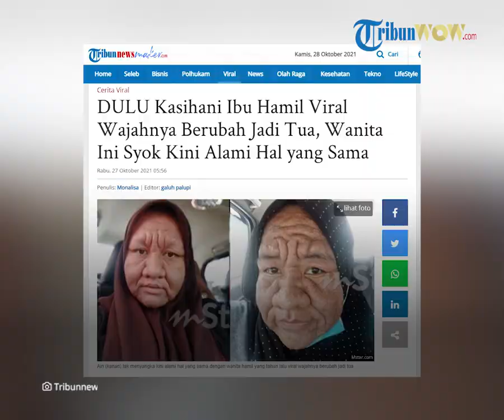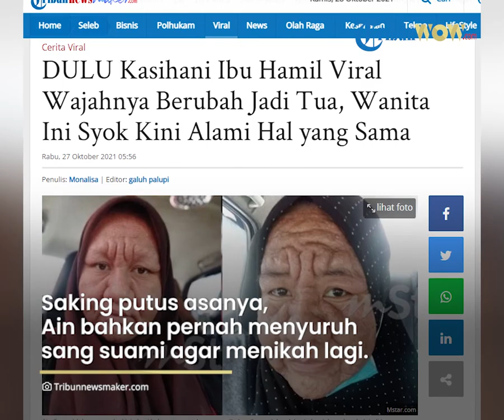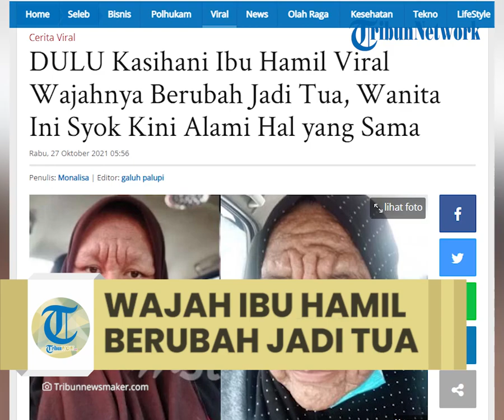Viral Kisah Ibu Hamil Wajahnya Berubah Jadi Tua, Sempat Putus Asa dan Suruh Suami untuk Nikah Lagi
TRIBUN-VIDEO.COM - Pernah bersimpati pada ibu hamil yang wajahnya berubah jadi tua, wanita ini tak menyangka kini alami hal yang sama.

Tak pernah dibayangkan Ain, wanita asal Malaysia harus mengalami hal buruk saat hamil anak kedua.

Bagaimana tidak, saat usia kandungan menginjak dua bulan, Ain mengalami pendarahan hebat dan berat badannya menyusut.

Kini ketika usia kandungan mencapai tiga bulan, siapa sangka wajah Ain berubah menjadi mengerikan.

Mengutip dari Mstar.com, Rabu (27/10/2021), Ain menceritakan awal mula wajahnya berubah drastis.

"Awalnya ketika itu saya bangun tidur dan perasaan wajah seperti sembab.

Di bagian dahi timbul garisan berkerut.

Saya awalnya berpikir positif saja mungkin karena stres.

Tapi kemudian kulit muka saya berubah seperti berminyak.

Kalau pakai kerudung bahan chiffon memang terlihat sangat berminyak.

Tak lama muncul biji halus seperti jerawat pasir." cerita Ain.

Ain pun awalnya memilih untuk mengganti sabun muka.

Namun rupanya kondisi wajah Ain tak berubah malah semakin parah saat kandungan masuk usia lima bulan.

Bahkan jerawat mulai tumbuh di sekujur tubuh Ain.

"Saya masih berpikiran positif, mungkin perubahan hormon saja.

Ambil inisiatif ganti sabun muka.

Tapi hasilnya sama saja, kandungan masuk lima bulan kerut tak habis-habis.

Bukan itu saja jerawat pun tumbuh di badan." jelas Ain lagi.

Melihat kondisinya, Ain pun teringat pada berita viral tahun lalu.

Ain mengaku dulu dirinya sempat bersimpati pada seorang wanita hamil yang wajahnya juga berubah tua.

Ia mengaku kasihan pada wanita hamil itu.

Namun tak disangka, penderitaan sang wanita hamil itu kini dialami juga oleh Ain.

"Saya pernah baca pengelaman seorang kakak yang kulitnya berkerut ketika hamil tahun lalu.

Saat itu saya kasihan lihat kakak itu.

Tak disangka saya juga kena." pilu Ain.

Ain mengaku sudah mendatangi dokter untuk meminta obat agar kondisinya membaiknya.

Namun sayangnya, sang dokter tak berani memberi obat lantaran mengkhawatirkan akan membahayakan sang jabang bayi.

Selama itu pula, Ain mengaku emosinya kerap naik turun lantaran sakit hati mendengar cemoohan orang tentang penampilannya.

Tak jarang Ain menangis mendengar perkataan jahat orang saat melihat wajahnya.

"Saya teringat saat ke bazar Ramadhan, ada seorang kakak di depan orang tegur saya 'Ain mukamu kenapa? tertunduk dan sedih. Rasanya ingin menangis.

Suami lalu ajak pulang, dia hibur saya agar tak memasukkannya dalam hati." ungkap Ain.

Saking putus asanya, Ain sampai pernah menyuruh sang suami agar menikah lagi.

Namun sang suami menolak dan yakin Ain bisa kembali pulih seperti sedia kala.

"Alhamdulillah suami banyak menghibur saya, dia kata saya tetap cantik.

Sebab dia tahu bagaimana wajah saya sebelum ini.

Saya pernah suruh suami kawin lagi, tapi dia menolak." ungkap Ain.

Dan kini lambat laun, kondisi Ain mulai membaik.

Wajahnya tak lagi berkerut dan tebal seperti sebelumnya.

Melihat curhatnya viral, Ain mengaku tak menyangka.

"Saya rasa muka saya buruk, tapi bila membaca kata-kata semangat saya terharu.

Rupanya banyak yang mendoakan saya." haru Ain. (TribunnewsMaker/Octavia Monalisa)

Artikel ini telah tayang di TribunNewsmaker.com dengan judul DULU Kasihani Ibu Hamil Viral Wajahnya Berubah Jadi Tua, Wanita Ini Syok Kini Alami Hal yang Sama,
Penulis: Monalisa